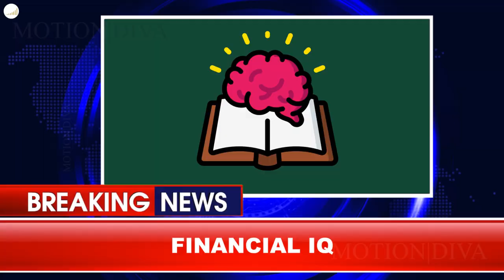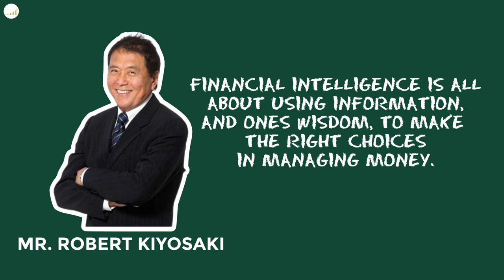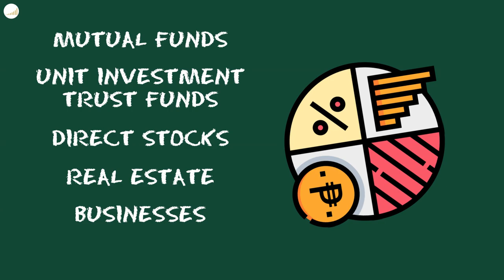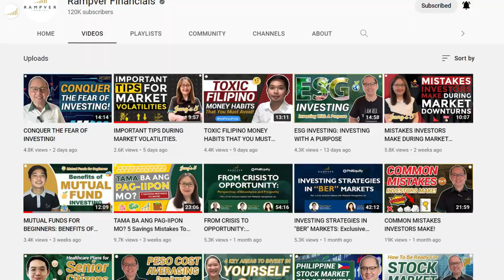MATAAS BA ANG FINANCIAL IQ MO?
Financial IQ is a measure of how well you manage and use money. Having a high financial IQ doesn’t mean that your investments can predict the flow of the market or determine if you will get rich in the long run, but you tend to make money decisions, spend, and save money by managing it wisely.

Join our SVP and Head of Sales, Marketing, and Distribution Jung Fernando as she shares 5 tips on how to improve your Financial IQ.

Do you want to invest in Mutual Funds but don't know how to start?
Don't worry, we are here to help you!

Invest in mutual fund the easy way.